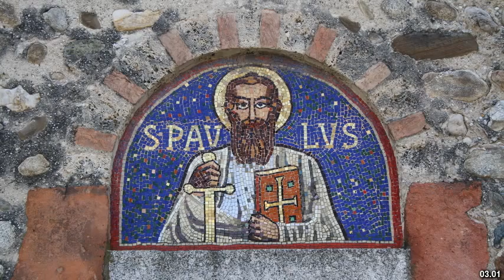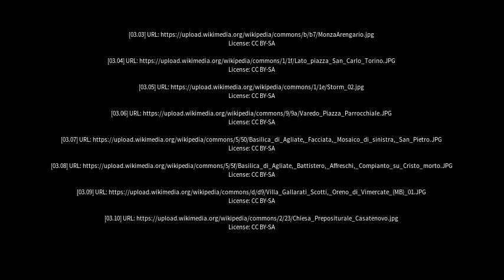Best places to visit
Best places to visit - Carate Brianza (Italy) Best places to visit - Slideshows from all over the world - City trips, nature pictures, etc.